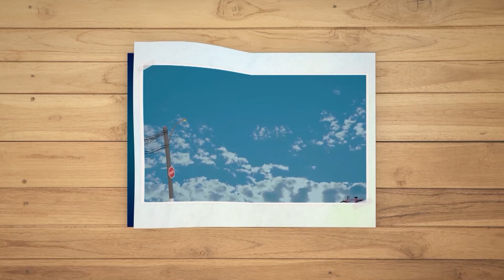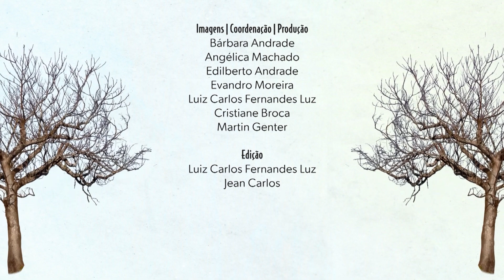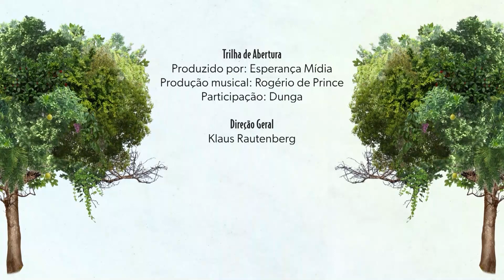Programa Fazendo Esperança - 02/02/2024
Programa Fazendo Esperança - 02/02/2024 - "Fazendo Esperança", produzido pela Fazenda da Esperança, uma entidade que desde 1983 auxilia no processo de recuperação de pessoas que buscam a libertação de seus vícios, principalmente do álcool e da droga.